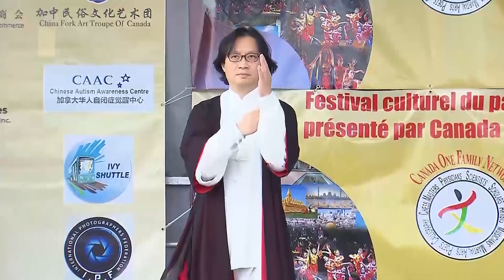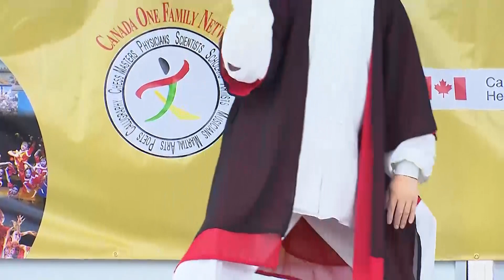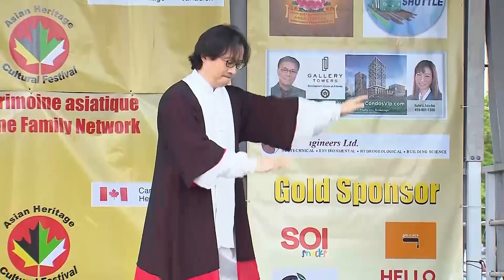Taichi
2022 Asian Heritage Culture Festival
Presented by Canada One Family Network